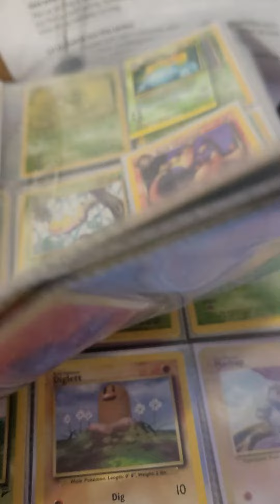Mail Time! | Mercari order (Hitmonchan)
Check out some of my other mail time videos! Playlist coming soon!